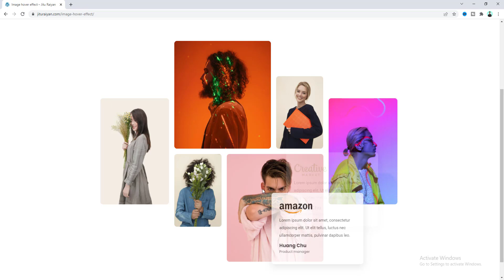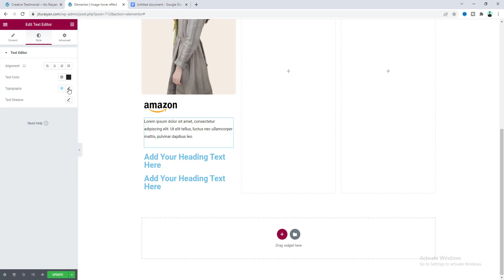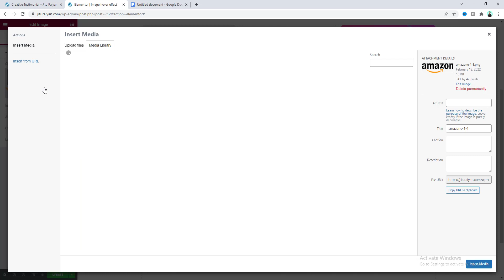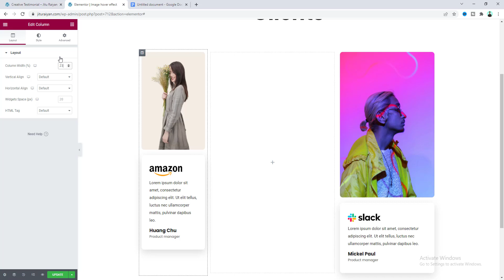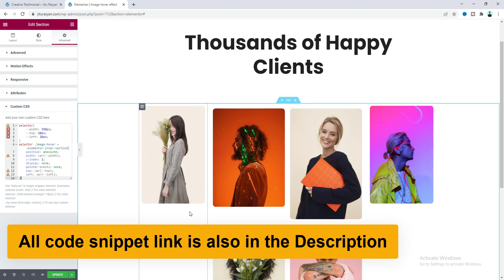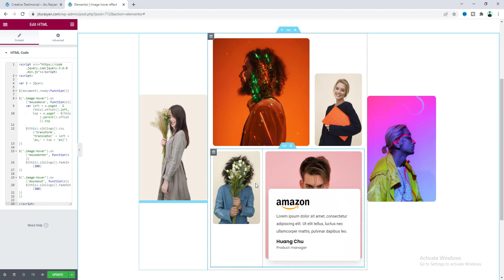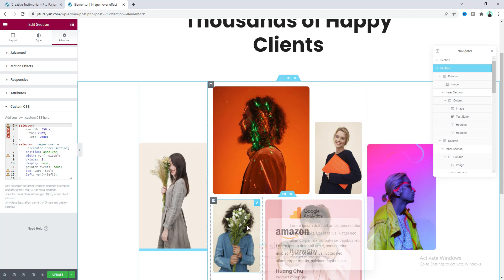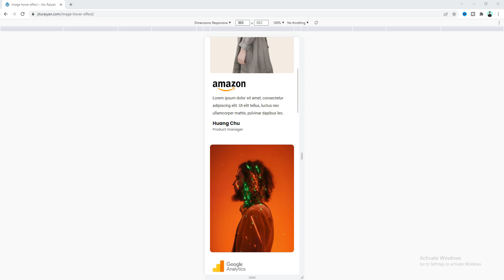Elementor Image Hover MOVING Effects w/ Masonry Gallery in WordPress | Creative Portfolio Design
Today, I'll show you how to make Elementor Image Hover MOVING Effects with Masonry Gallery in WordPress and create a Creative Portfolio Design.

In this video, I’ll show you how you can create a creative masonry gallery in your WordPress website by using Elementor. And when you hover on those images you can see some detailed information about each of these images which is moving with your mouse movement.

Cool!!! Right!

And this is also fully responsive for the tablet and mobile devices. So, you can apply this unique and creative effect with any kind of your image area by following this tutorial.

First, we need to take a 3 column layout and inside the first column take an image and also an inner section. Inside that inner section, we take all the other widgets.

Then, we duplicate this column couple more times and create a Masonry grid. Use some custom CSS code to initially hide the inner section. After that, you need to copy and paste some JavaScript code to achieve the moving effect. There I also give you some more options for the moving inner sections.

Lastly, I have make it responsive for the tablet and mobile devices. On mobile, we have disabled the cool image hover effects. We keep it as the default layout.

So, that’s how you can make this cool image hover animation with text overlay in Elementor.